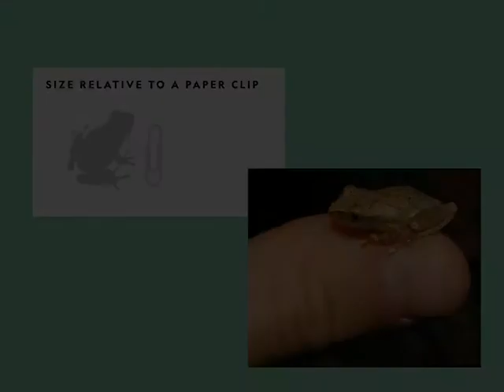Spring Peepers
EE Teacher Lynn P. shares some wonderful information about the frog species Spring Peepers.